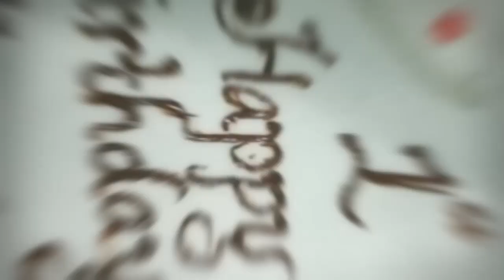CHANNEL TRAILER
Cooking as a Passion always create DAINTY DISHES. I try to share a little experiments from my cooking lab